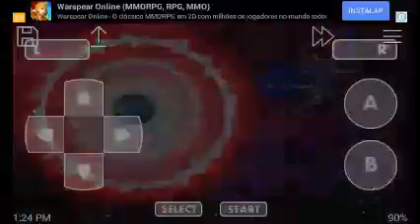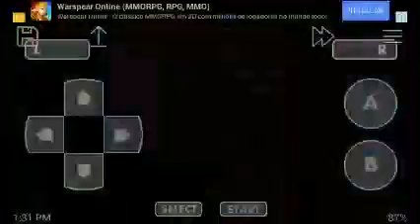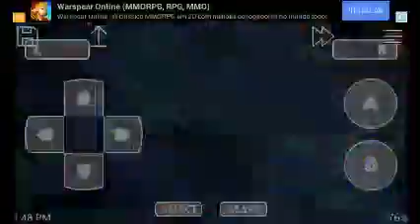Crash Bandicoot Huge Adventure (GBA) #1 Fase de Gelo é um Odio total